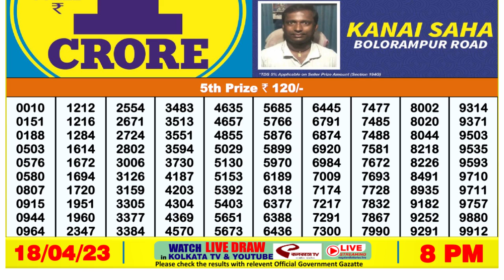🔴Dear Lottery Sambad Live 8pm today 18.04.23 Nagaland State Lottery Result